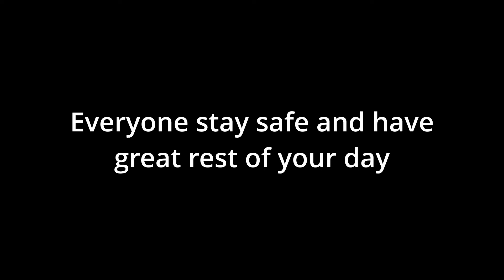The Dad of Genshin (and his many faces)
Mtashed is truly one of the Dads of all time ;)